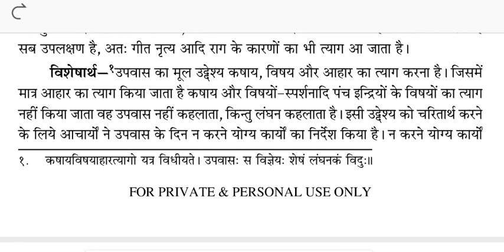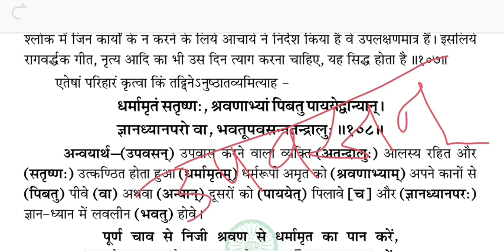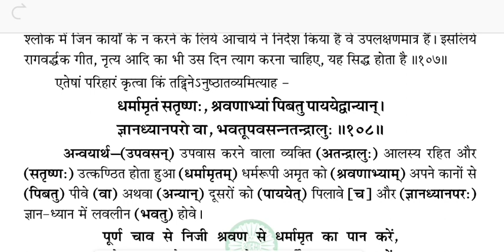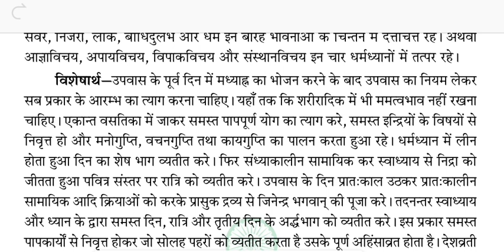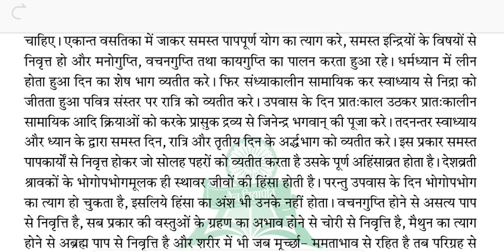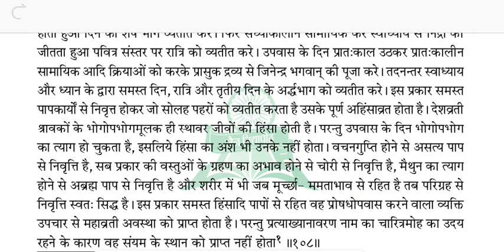रत्नकरंडक श्रावकाचार By राकेश जैन। श्लोक 107-108। प्रोषधोपवास व्रत के कर्तव्य। क्या करें क्या न करें